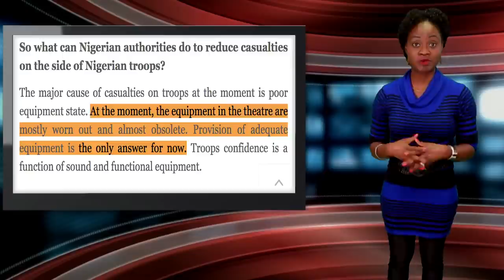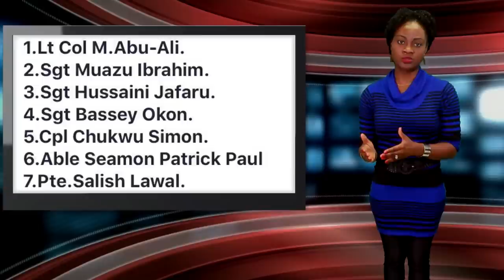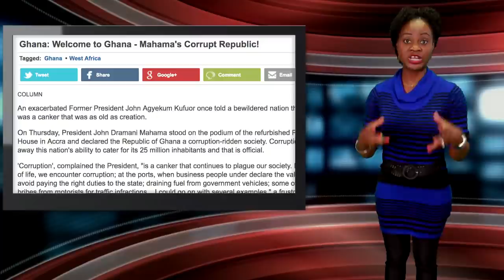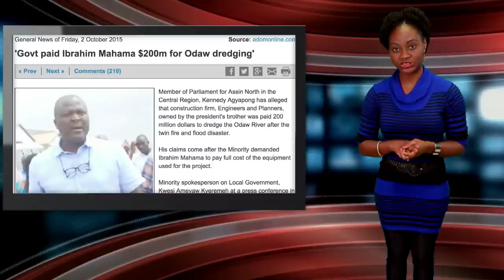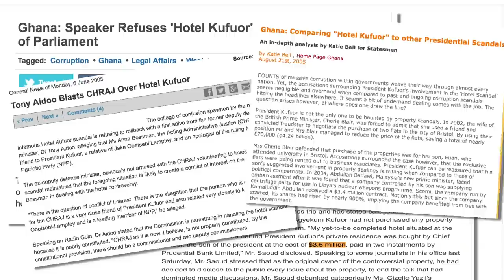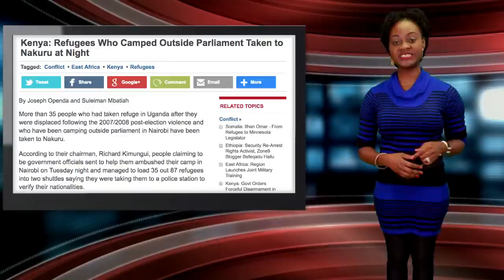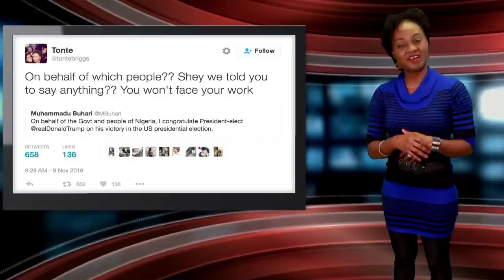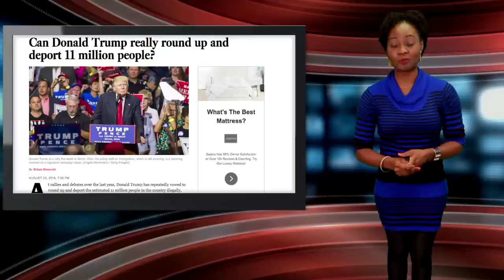Keeping It Real With Adeola - Eps 238 (Is Nigeria Worth Dying For? Ghana's Election; Trump Wins!)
This week, Nigeria lost one of her most efficient soldiers, Lieutenant Colonel Mohammad Abu Ali and six others in a Boko Haram ambush. With inadequate supply of weapons for soldiers and how the country neglects their families, Adeola wonders if Nigeria is worth dying for.

As Ghana prepares for its presidential election on December 7th, Adeola takes a look at the two main candidates, incumbent President John Mahama and opposition candidate Nana Akufo Addo.

Adeola discusses the reactions of Africans to the US elections as Donald Trump becomes the 45th president of America.

In Tanzania, it is now a crime to marry or impregnate a school girl as perpetrators now face up to 30 years in prison.

The Democratic Republic of Congo is supposed to have an election this November, but till now, the electoral commission has refused to announce an election date.

Lastly, find out how Kenya treated the refugees that camped outside the parliament in protest, among other stories.